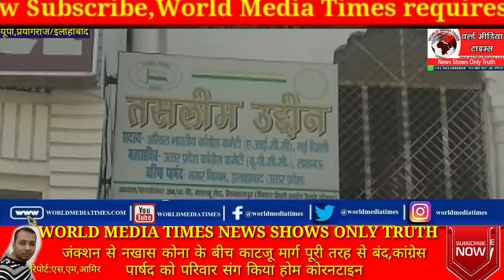जंक्शन से नखास कोना के बीच काटजू मार्ग पूरी तरह से बंद,कांग्रेस पार्षद को परिवार संग किया होम कोरनटा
जंक्शन से नखास कोना के बीच काटजू मार्ग पूरी तरह से बंद,कांग्रेस पार्षद को परिवार संग किया होम कोरनटाइन
प्रयागराज में कोरोना पॉजिटिव मरीज मिलने के बाद पूरे इलाके को देर रात एतियातन बन्द कर दिया गया है। इस इलाके में किसी के आने जाने पर पूरी तरह रोक लगा दी गई है। केवल पुलिस, डॉक्टर, सफाई कर्मी और डोर टू डोर सर्विसेज को ही इंट्री दी जाएगी। गौरतलब है कि डॉक्टर काटजू रोड के अब्दुल्ला मस्जिद में तब्लीगी जमात में इंडोनेशिया के लोग शामिल हुए थे और वो यहां आकर बिना बताए रुके थे।प्रशाशन की सूचना पर इनको कोरन्टीन किया गया जिसमें 9 लोगों समेत 37 लोगों की जांच की रिपोर्ट भेजी गई जिसमें एक इंडोनेशियाई युवक कोरोना पॉजिटिव मिला है । इसके बाद मस्जिद के बगल में रहने वाले कांग्रेस सभासद को परिवार संग होम कोरंटाइन किया था अब प्रसाशन और पुलिस ने मिलकर पूरे इलाके को बेरिकेट कर दिया है और किसी के भी आने जाने पर पूरी तरह रोक लगा दी है। अब पूरे इलाके को अग्रिम आदेश तक के लिए बन्द कर दिया है और इसको सेनेटसीज़ भी किया जाएगा। मौके पर पुलिस के अधिकारी और जवान मुस्तैद रहे।